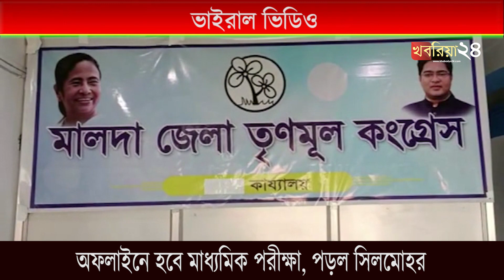ভোট প্রচারে বেরিয়ে টাকা বিলির অভিযোগ বিজেপি প্রার্থীর বিরুদ্ধে, ভাইরাল ভিডিও